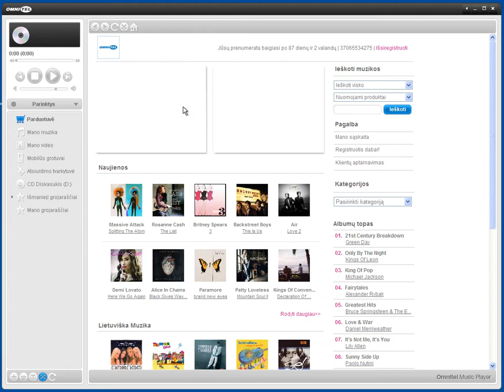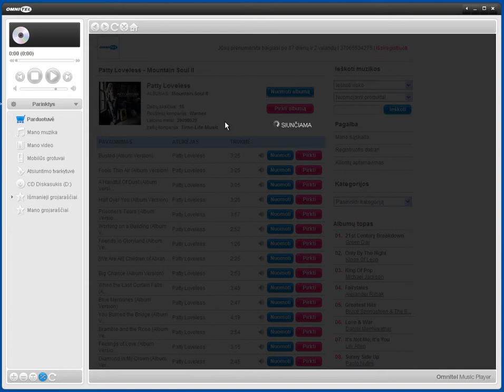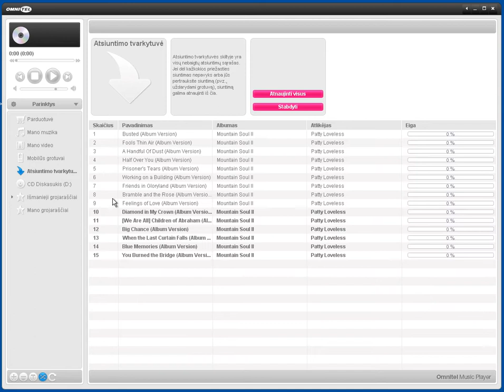Kaip veikia Omnitel muzikos grotuvas?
Šiame vaizdo įraše parodome kaip susirasti mėgstamą atlikėją ir kaip parsisiųsti daug geros muzikos į savo kompiuterį. Kviečiame susipažinti :)